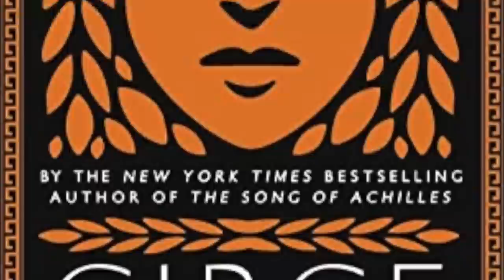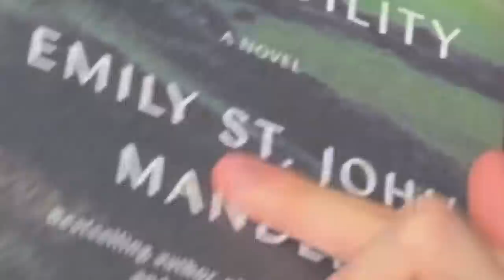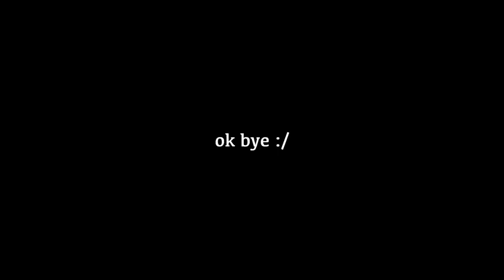i was forced to buy books. | MY STORY (it's time to tell the truth...)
thank you for allowing me to share my story and to live my truth. out loud. for the entire world to see.